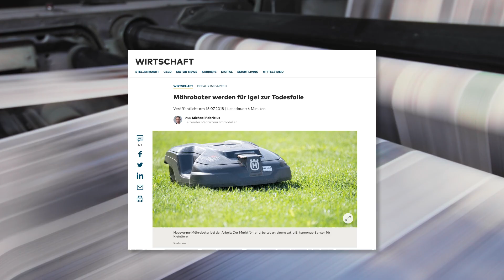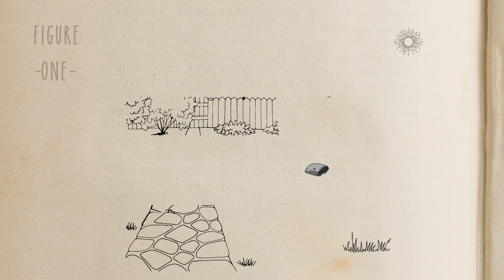Dr Hedgehog and the robot lawn mowers Oxford University Impact Film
This "Impact Film", produced by University of Oxford, describes my research on hedgehogs and robotic lawn mowers, collaborating with industry partners to design hedgehog friendly robotic lawn mowers.
The Impact Films serve to promote and communicate the important research taking place at University of Oxford. You can watch all the Impact Films from University of Oxford